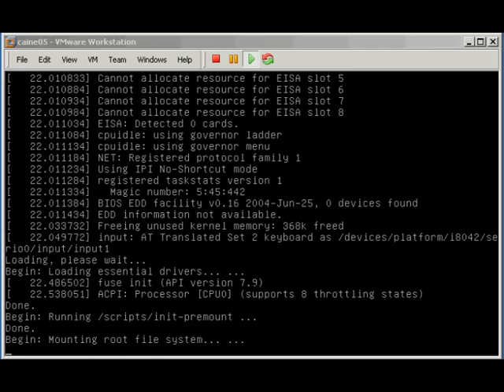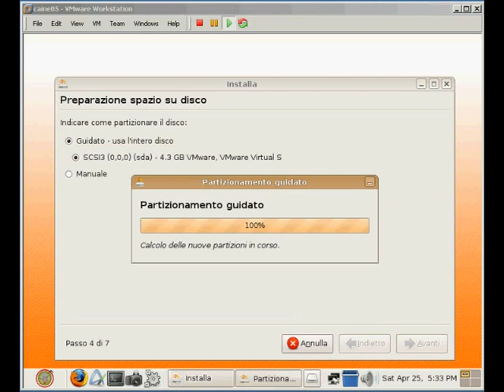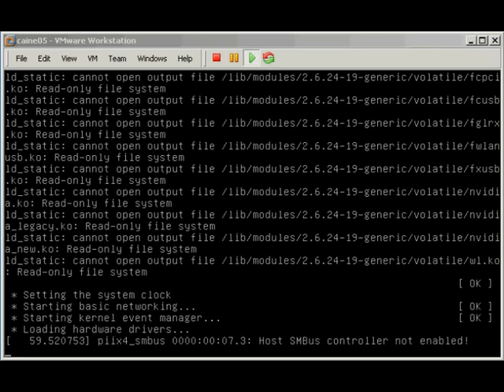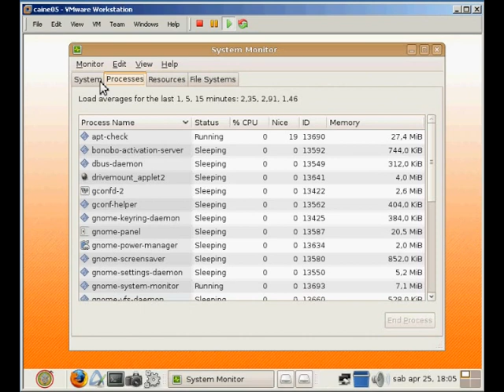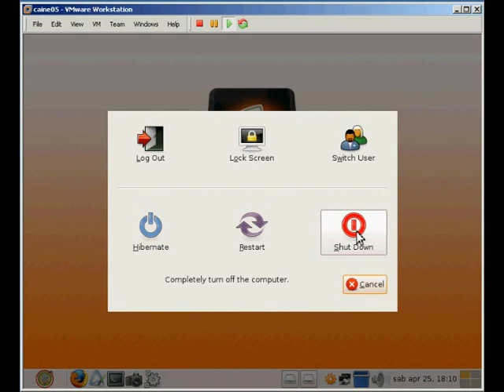Caine 0.5 Digital Forensics - Installazione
Installazione su macchina virtuale del sistema operativo Caine 0.5 (Computer Aided INvestigative Environment) . Video amatoriale creato a scopo divulgativo.